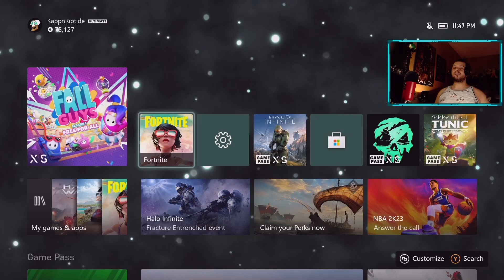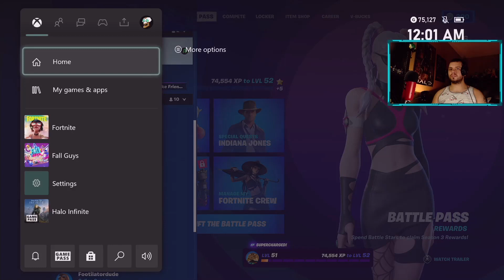Beans Will Fall for the Pancake Man in Fortnite! (Fortnite) [Kappn_Riptide]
to know when I go live!